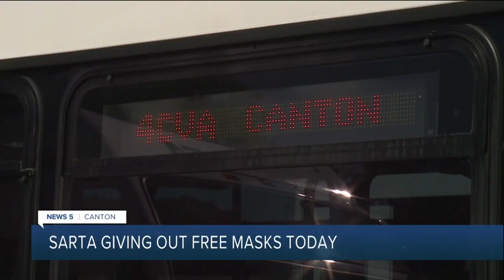News 5 Cleveland Latest Headlines | July 21, 7am